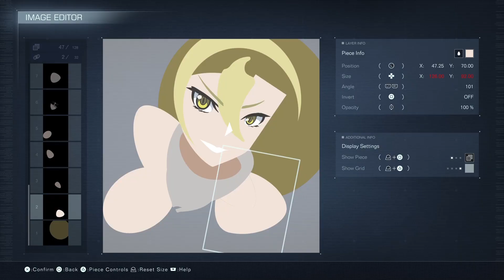AC6 Emblem - Leone | Speedbuild【PS5】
AC6 Leone emblem for PS5 users.
Share ID unlocked at 10 likes.

★ Share ID 【PS5】:  P0GRLBK0V2W5
【AC6】ac6 エンブレム【エンブレム】【アーマードコア6】